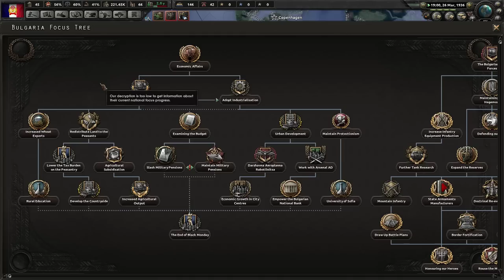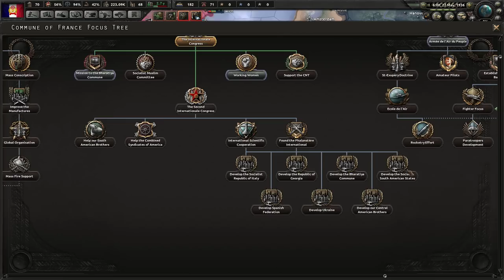Hearts of Iron IV - Kaiserreich: Commune of France #2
Let's Play with the Kaiserreich mod as the French Commune. Our goal is to spread the revolution worldwide and crush the bourgeoisie!